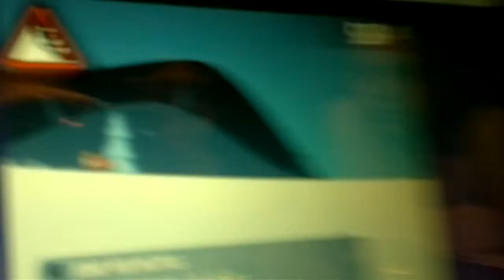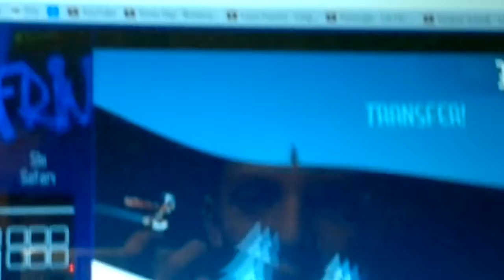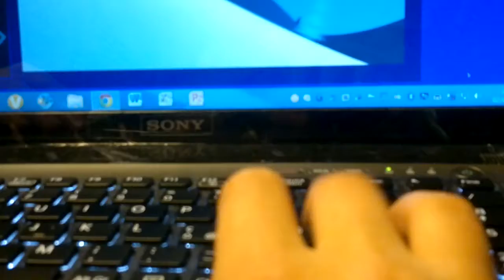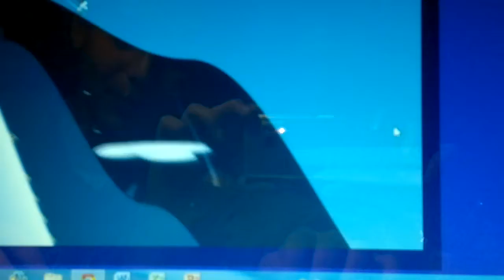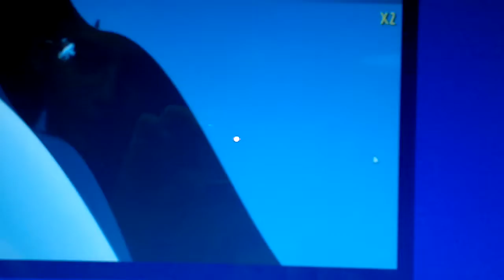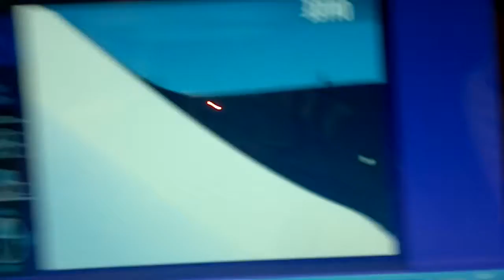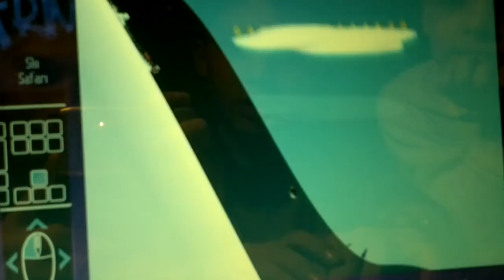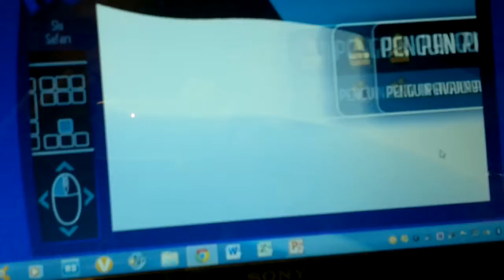FRIV!!I miei nuovi amici SKY SAFARI #1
Un ragazzo che scappa da una valanga aiutandosi con i suoi amici animali